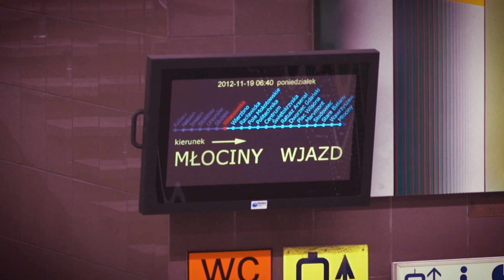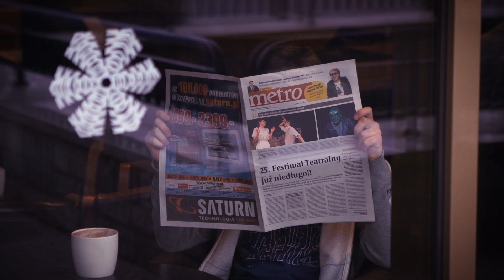Zapowiedź 25. Festiwalu Teatralnego w Czackim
Przedstawiamy Wam zapowiedź jubileuszowego Festiwalu Teatralnego w Czackim! Zapraszamy!